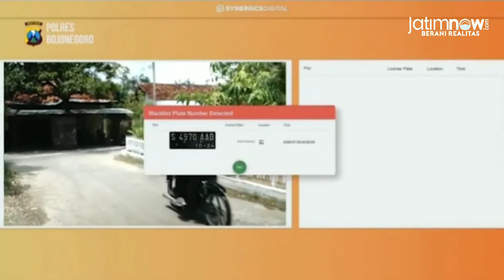Ini Dia Bobota, Robot Canggih Polres Bojonegoro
Polres Bojonegoro meluncurkan robot canggih dengan beberapa fungsi yang akan membantu anggota dalam melakukan patroli di masa Pandemi Covid-19 seperti sekarang.

Robot canggih itu diberi nama Bobota (Robot Bojonegoro Tangguh). Robot ini diciptakan untuk mendukung Kampung Tangguh Semeru.